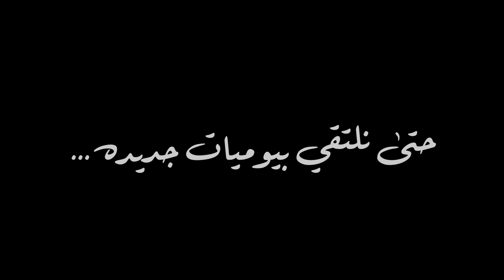يوميات يحيى و بدر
يوميات يحيى و بدر ، سلسلة يوميات رحله طلعناها انا (بدر) و يحيى الي زارني من الكويت .. الرحله كانت من ولاية نورث كارولاينا الى 14 ولايه امريكيه  كانت مدتها 3 اسابيع .. متابعه ممتعه